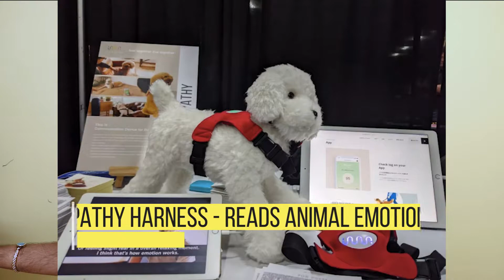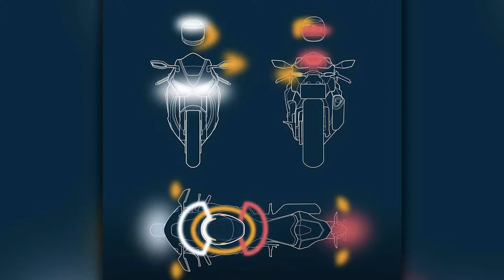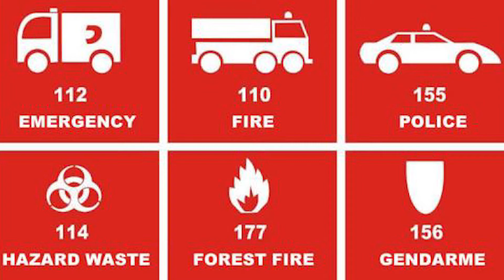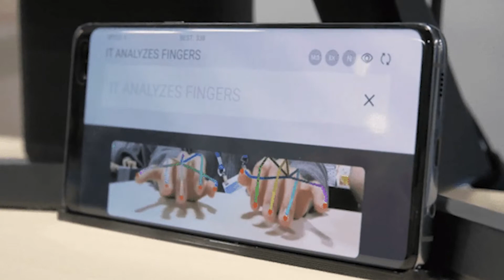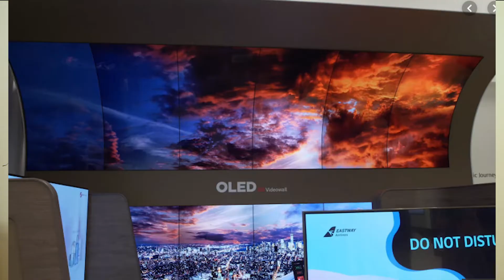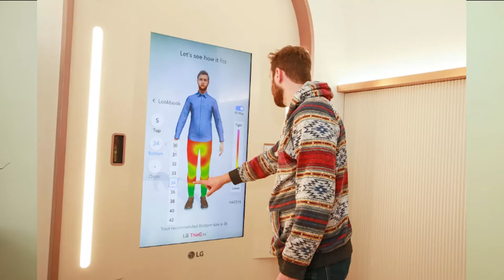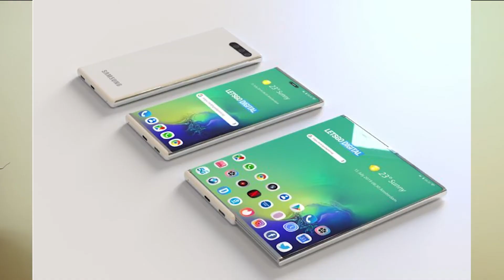LG Smart Mirror|MarsCat|Samsung SelfieType|Tali Connect Smart Helmet|Faraday Future FF91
Hello,

In this video i am going to tell you about CES 2020 all important announcement.

Topic Covered -

inupathy harness smart dog collar
faraday future ff91 smart car
tali connect smart helmet
smart car key chain
samsung selfie type
asics evoride smart shoe
marscat
lg airline display
lg the wall display
lenovo thinkpad x1 fold
julia smart kitchen
lg smart mirror
smasung extendable display